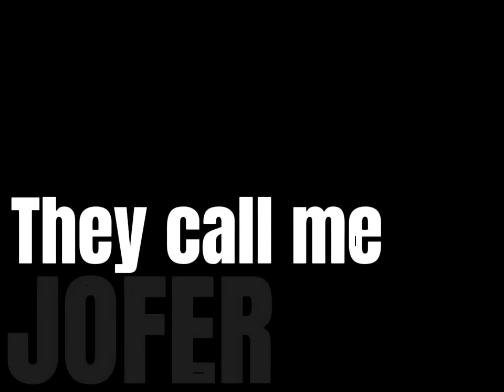Introduce yourself in a creative way